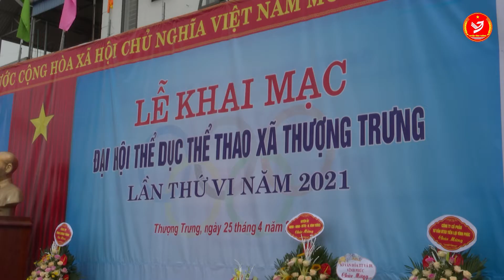Xã Thượng Trưng khai mạc Đại hội Thể dục Thể thao lần VI năm 2021